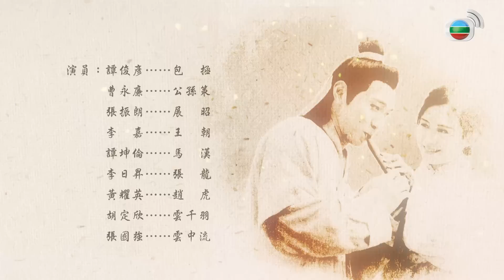TVB តុលាការមុខដែកវ័យក្មេង 14/30 | រឿងភាគហុងកុង និយាយខ្មែរ｜2019 | Justice Bao: The First Year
TVB រឿងភាគ - តុលាការមុខដែកវ័យក្មេង (Justice Bao: The First Year) | Shaun Tam, Nancy Wu | TVBCambodiaDrama | សាច់រឿងនិយាយពីក្នុងរាជ្ជកាលស្តេចចោវចិននៃមហាសុងទ្រង់បានតែងតាំងប៉ាវចិនឱ្យមានដំណែងជាចៅហ្វាយក្រុងពានជីងម្ចាស់ដំណាក់ខាយហ្វុងនិងមានលោកកុងស៊ុនជាជំនួយការរួមទាំងអង្គរក្សទាំងប្រាំនាក់ដើម្បីស្វែងរកយុត្តធម៌ជូនរាស្ត្រមហាសុង។